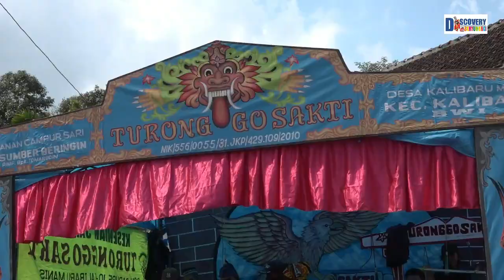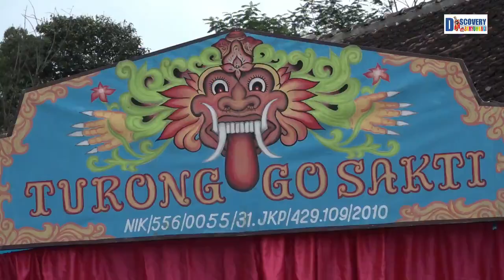Jaranan Pakai Speaker TOA Pegon Mbok Ayou Khas Kalibaru an Banyuwangi Madura an Live Alaska Lapangan